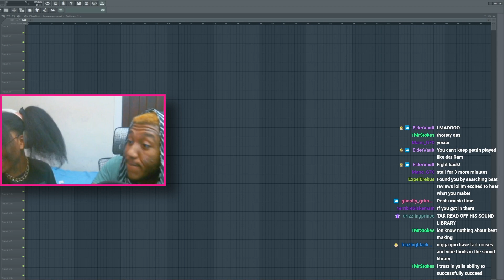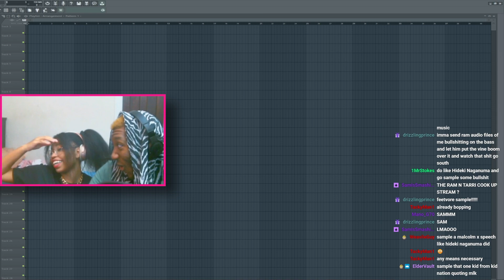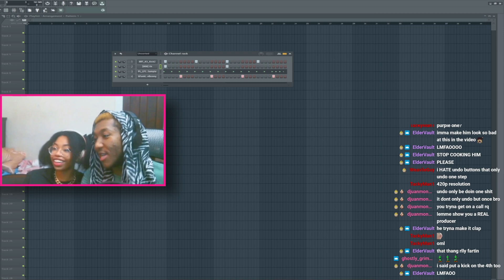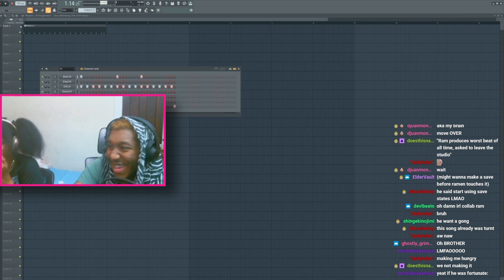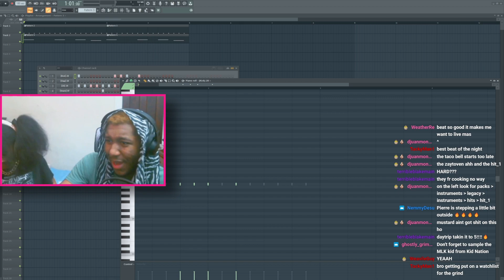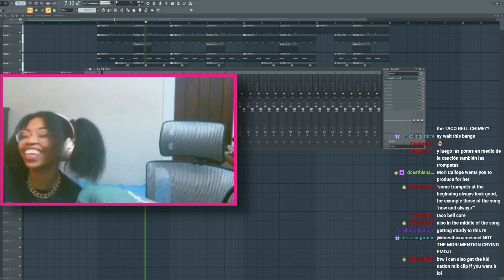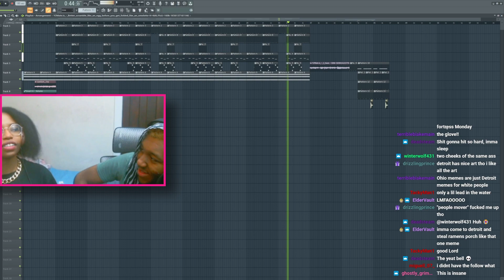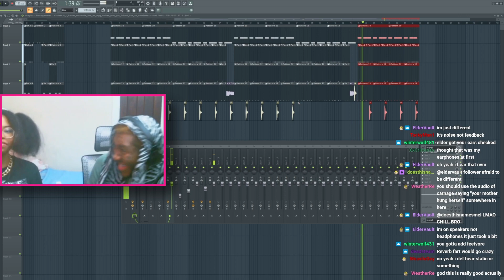My Friend "Helps" Me Make A Beat... It doesn't go well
I've wanted to dabble in the world of producing music for awhile. My friend Tarri is experienced in it so I thought she would help me get down the basics. She just wanted to watch me fumble... I hope you enjoy the video!